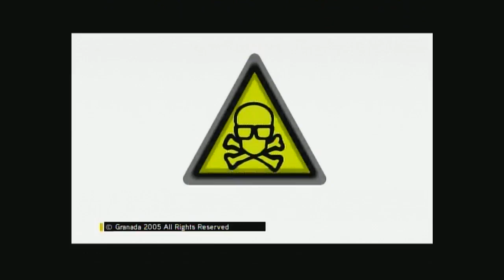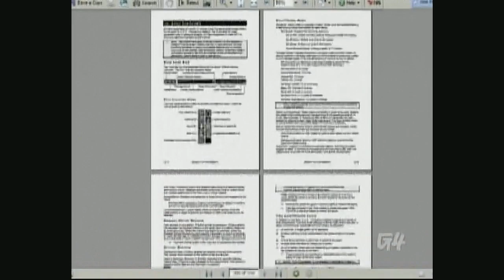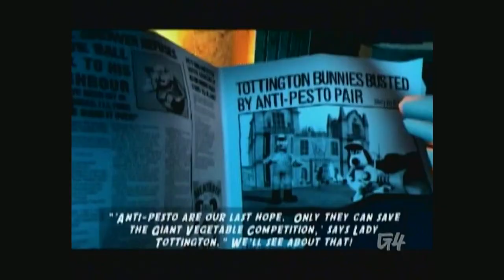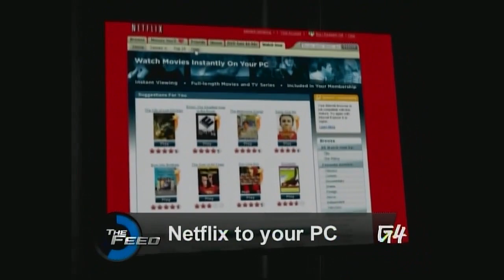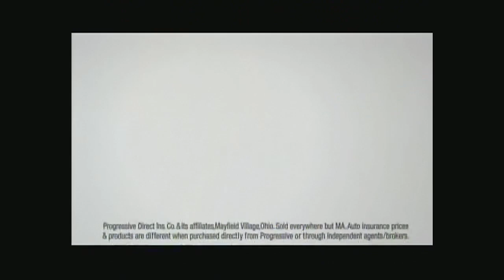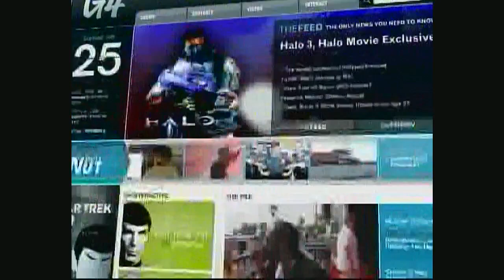X-Play Episode 412 / #6068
"The You Cheap Bastards Episode"

Adam Sessler and Morgan Webb return for another round of X-Play with new reviews of Lost Magic (DS), Red Orchestra: Ostfront 41-45 (PS2) and The Movies: Stunts & Effects [Expansion] (Xbox).

We also receive a special segment on Games for Cheap Bastards, including Fable: The Lost Chapters (Xbox), Devil May Cry 3: Special Edition (PS2) and Pikmin 2 (GCN) ...And an even more special segment on Games for Bastards, including Steel Battalion (Xbox), S.C.S. Dangerous Waters (PC), Devil May Cry 3: Dante's Awakening (PS2), Wallace & Gromit: The Curse of the Were-Rabbit (PS2) and Kiss Psycho Circus: The Nightmare Child (PC).

Don't blink or you'll miss yet another G-Spot segment hosted by Layla Kayleigh.

It is kind of humorous that both versions of DMC 3 get a recommendation, although seemingly without realizing that the other version is also included in the episode.

Harness your inner chicken ranch with a terrifying climax.